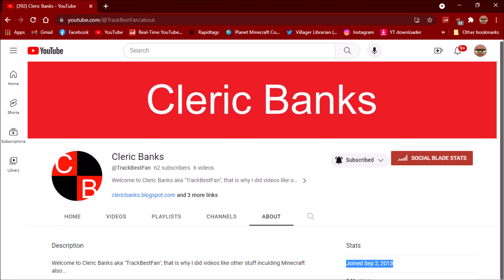has reached 10 years on his YouTube channel! + His Rebranding update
As of today, Cleric Banks (aka @TrackBestFan) has reached 10 years on YouTube and all of his other social media. But, he did rebrand the banner and the profile image to make it look non-pixelated back in 2015.